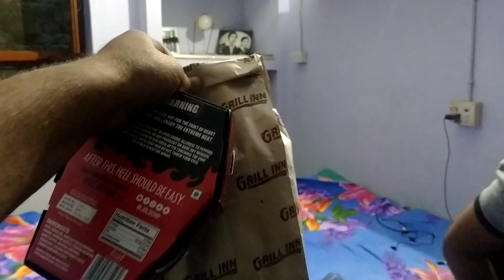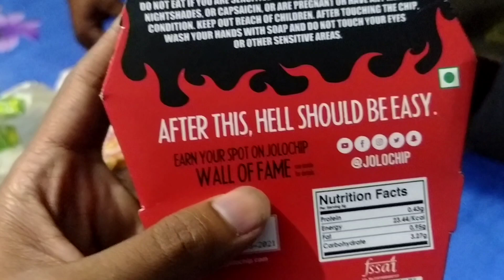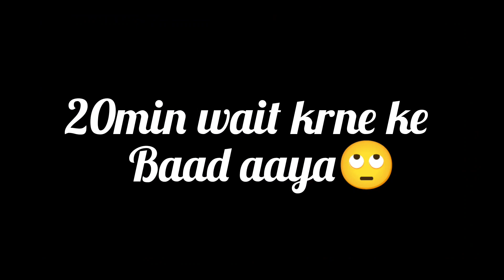Jolochips prank world's spiciest chips (PRANK GONE WRONG)/FT,Barzan hashmi/the hashmi vlogs/2021/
HEY, HELLO
PHELI BAAT JO BHI YE PADHH RHAA HAI
THANKYOUSOMUCH❤️

BAKI APPKA TIMEPASS TO ME KRAA HE DUNGA
KEEP SMILING😊
KEEP SUPPORTING❤️🙏🏻